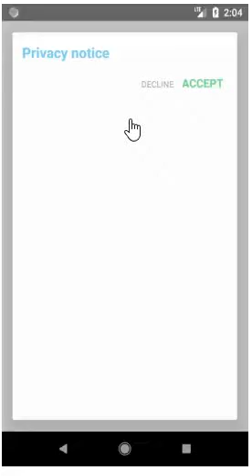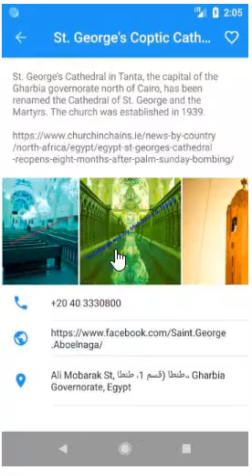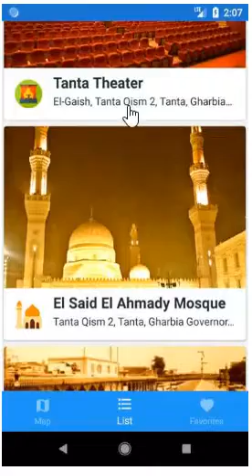فيديو يشرح استخدام تطبيق Tantaguide 1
Tanta Guide app

تطبيق يخدم السائح يضم أهم معالم مدينة طنطا مثل متحف طنطا، مسرح طنطا، وكنيسة مارجرجس، وسبيل علي بك الكبير، مسجد السيد الأحمدي الشهير بالبدوي، مسجد الدماطي، مسجد الشيخة صباح، محطة طنطا، وأهم المطاعم والفنادق بطنطا. يضم التطبيق معلومات عن كل معلم وبعض الصور ومواعيد العمل وموقع المعلم بالتحديد الدقيق. هذه هي النسخة الأولى من التطبيق وأرجو أن يضم كل معالم المدينة في النسخة الثانية. يمكن تشغيل التطبيق على نظام أندرويد عبر هذا الرابط